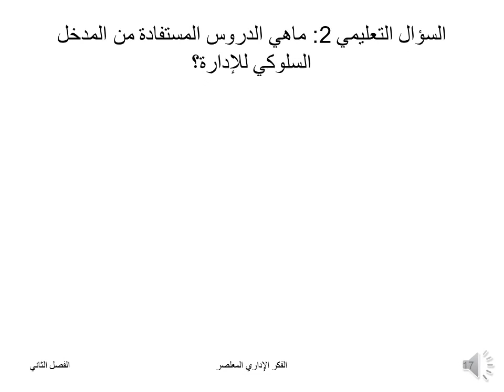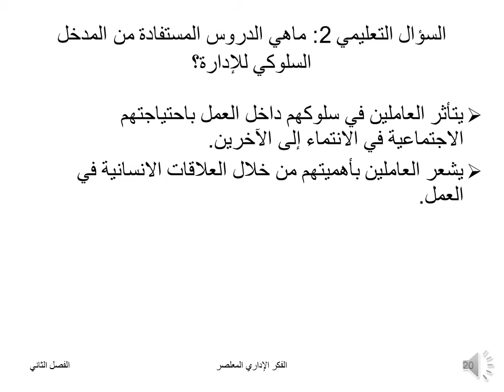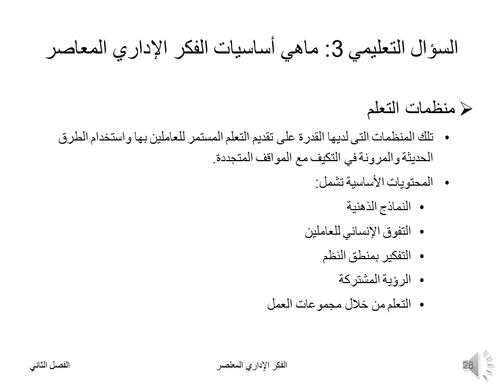دبلومة إدارة المستشفيات - الفرقة الأولي - أصول التنظيم والإدارة - أ.د/ سيد الخولى- 03